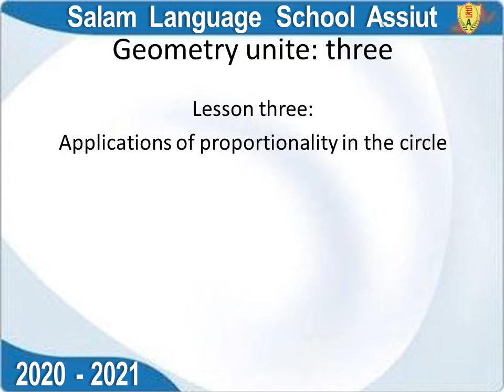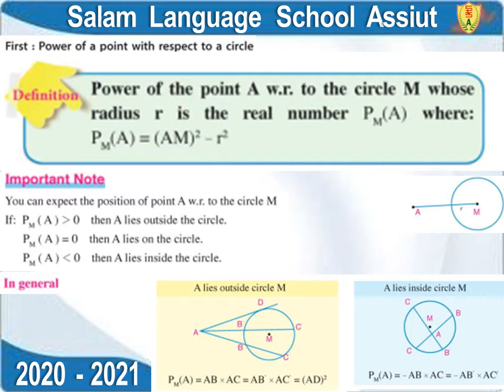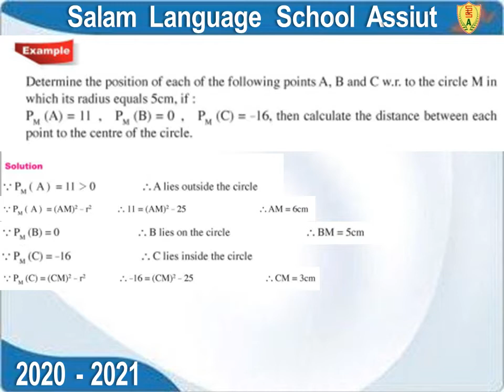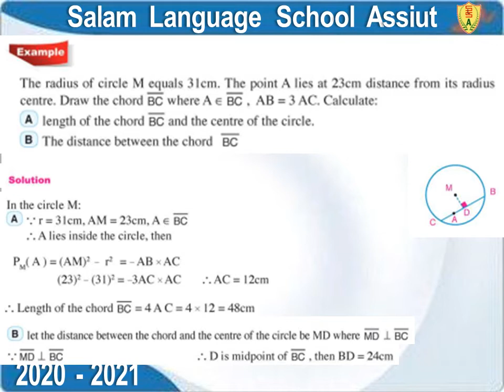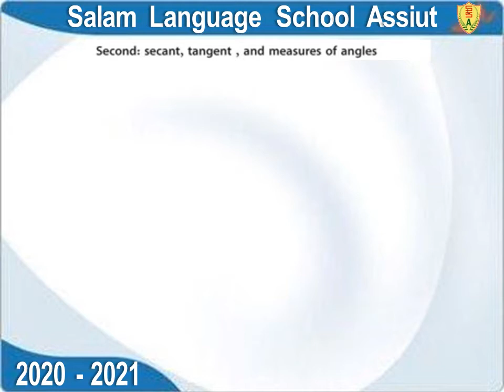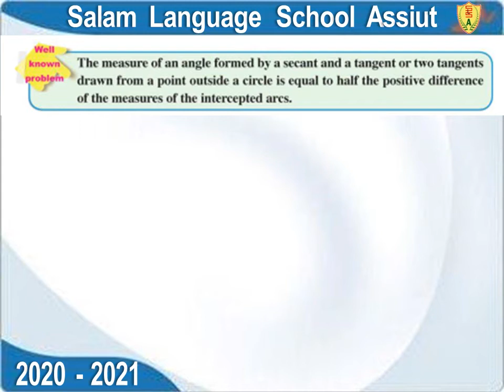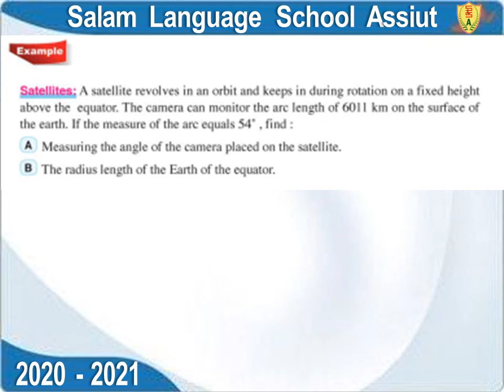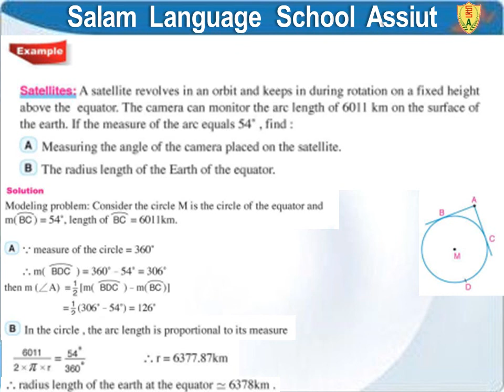W 10 1st sec - geometry unite three lesson three applications of proportionality in the circle